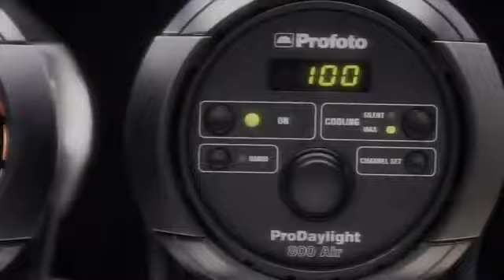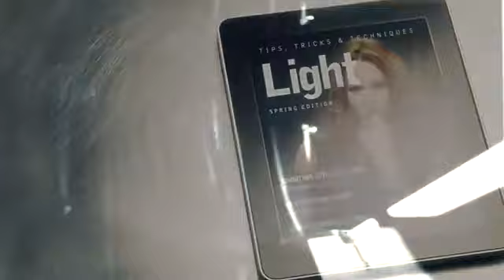HMI Profoto Luz Continua